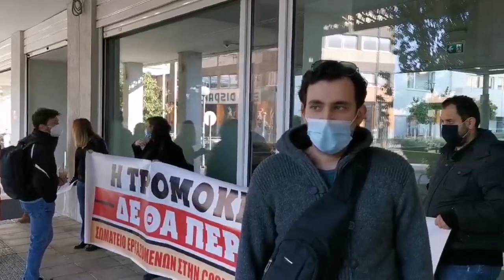Παρέμβαση ενάντια στην τρομοκρατία της εργοδοσίας της Cosmote - E value